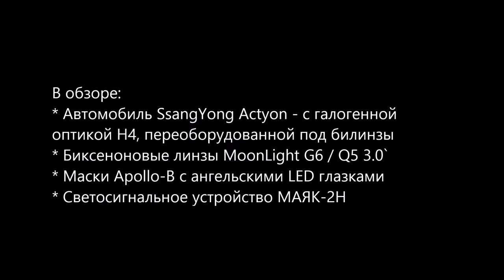ДХО & СТРОБЫ & ГАБАРИТЫ три в одном - обзор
В этом обзоре показан пример использования LED ангельских глаз, как габаритных огней, как поворотников, как ДХО и как стробоскопов в одном устройстве. Светодиодные ангельские глазки размером 95мм установлены на биксеноновых линзах G6 / Q5. Установить, подключить и скомутировать такую систему может не только электрик, но и мало-мальски разбирающийся в электрике человек.

Стробоскопная система построена на базе светосигнальной системы МАЯК 2h.
Основные характеристики: - 12 сигнальных ритмов в каждом устройстве, не изнашивает лампы,  возможность изменять ритм сигнала и частоту вспышек переключат нажатием кнопки, возможность адаптировать светосигнальное устройство МАЯК-2Н под любые типы ламп от  дешёвых галогенных, неона, стробов до LED! Прочный, герметичный, негорючий корпус устройства обеспечивает долговечную и безопасную работу, простая установка светосигнального устройства МАЯК-2Н на любой легковой автомобиль, даже на автомобили, где фары управляются минусом. Светосигнальное устройство МАЯК-2Н может устанавливаться в составе охранной сигнализации, не требует разрешений, поскольку устройство МАЯК-2Н не является спецсигналом!

Тест проведён на базе:
▪ Билинз MOONLIGHT G6 / Q5 3.0`
▪ LED Angel Eyes 95мм
▪ масок Apollo-B под ангельские глазки
▪ светосигнальной системы МАЯК 2h
▪ автомобиля SsangYong Actyon

Отдельная благодарность хозяину автомобиля Вадиму М. за любезно предоставленный автомобиль для съемки данного видео обзора.